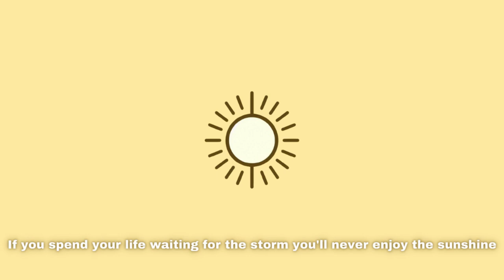Low-fi monkey - sunshine (royalty free vlog music)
(no copyright music) lofi type beat “sunshine” | royalty free vlog music | prod.by Low-fi monkey

Low-fi monkey - sunshine (free for profit beat)

Feel free to use this beat in your videos but i ask you to credit me in the description: